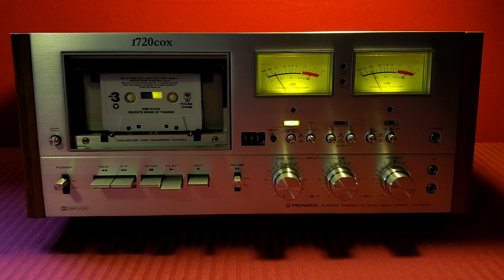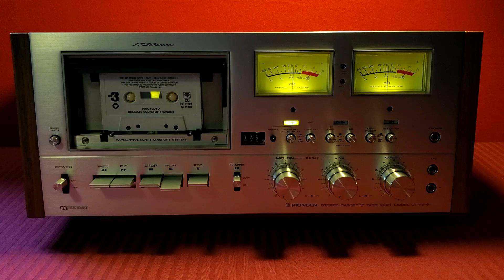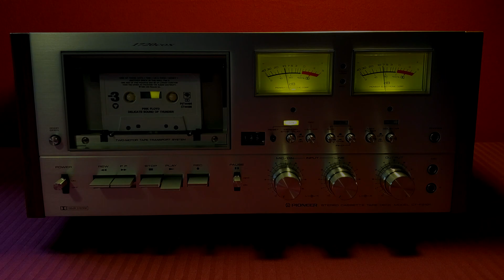Pink Floyd - One Of These Days [Cassette Tape]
1988. Columbia Records. From "Delicate Sound Of Thunder".